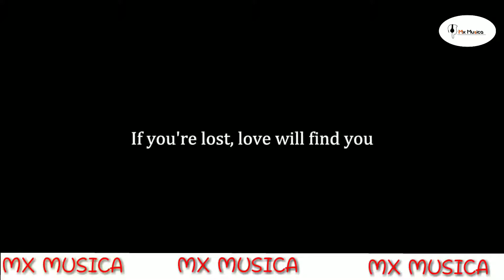Love songs s k sharma(9)